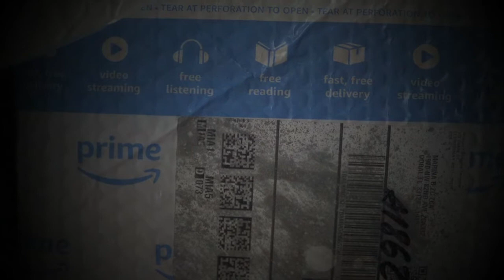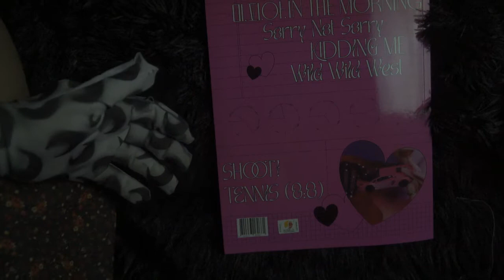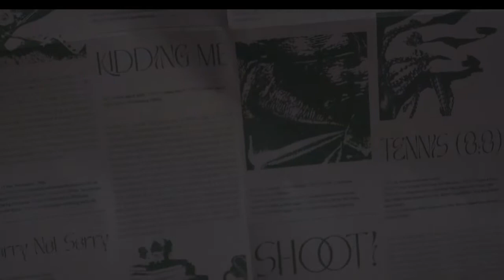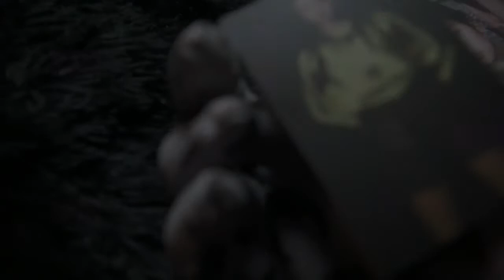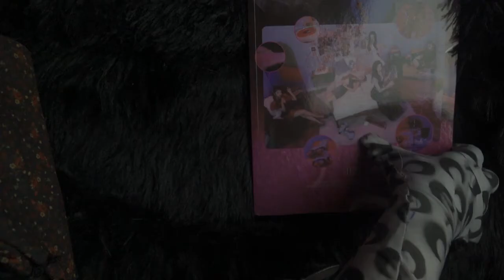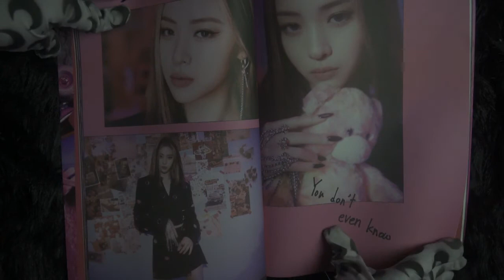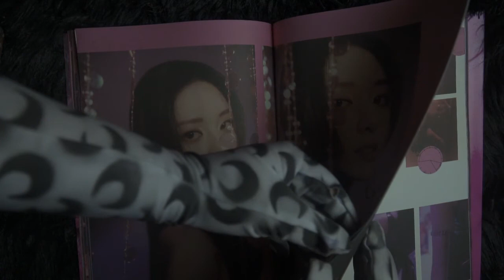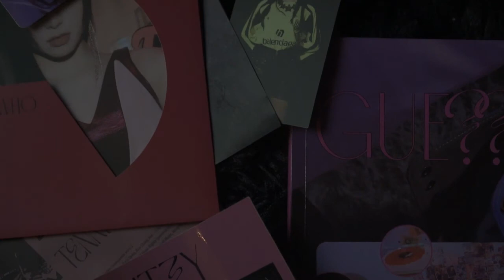ITZY Guess Who Album (Day Version) Unpack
Sorry for the bad the lighting